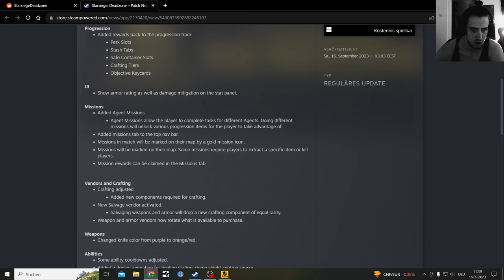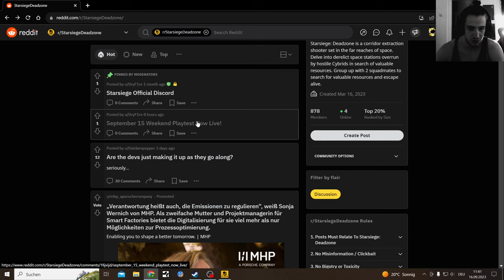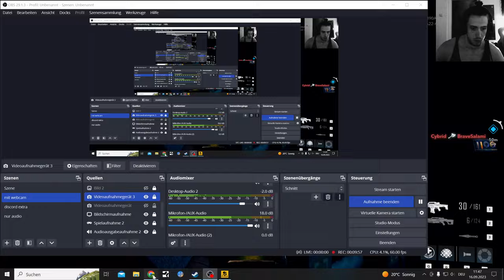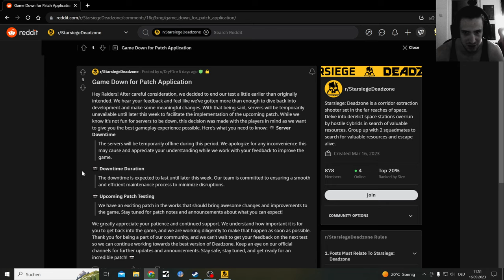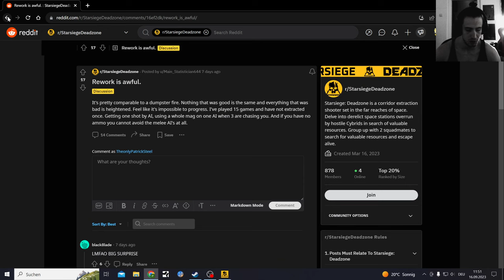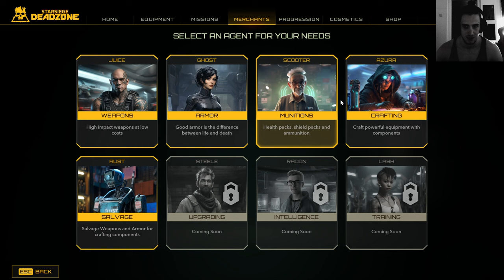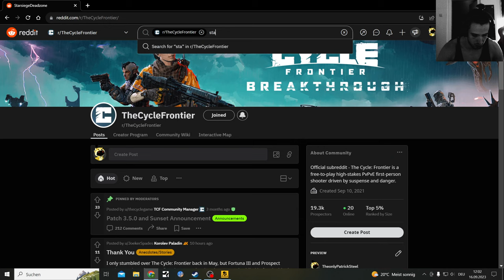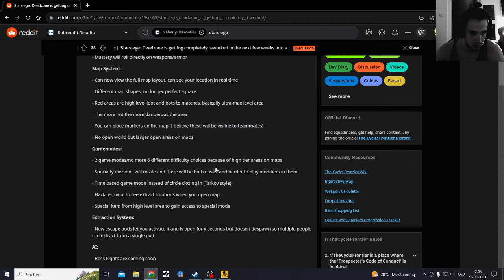Starsiege Deadzone September 15 Weekend Playtest Update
Starsiege: Deadzone is going through a tuff finding themself phase at the moment.

With a lot of downtime but mostly steps backwards that make the game less fun than in their season 0 phase

Also bring Solos back with no Red and Yellow(no Quests) zones so we can focus on PvP

thr Reddit post where someone brought the Season 1 Downtime New
Starsiege: Deadzone is getting completely reworked in the next few weeks into something that might be of interest to everyone here

Other Pvpve Games that i will test play more